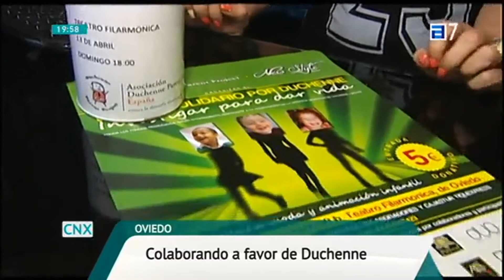desfile solidaro por el Duchene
Emisión de la entrevista en TPA